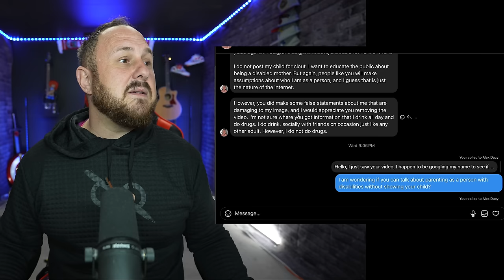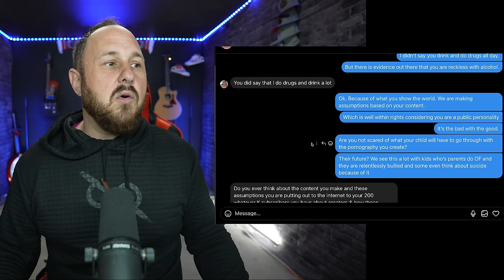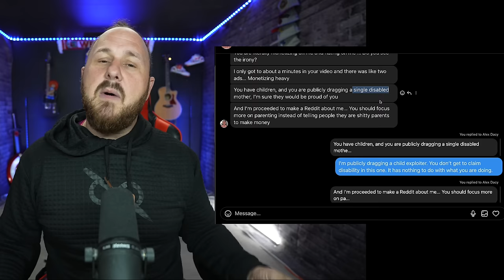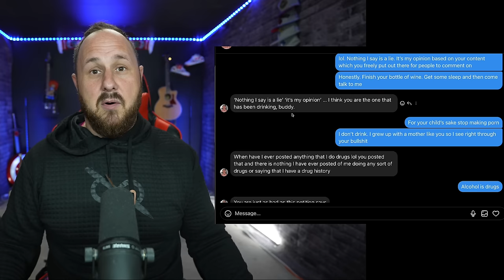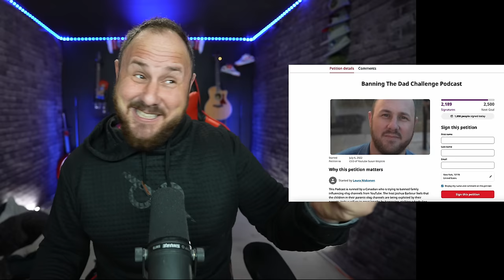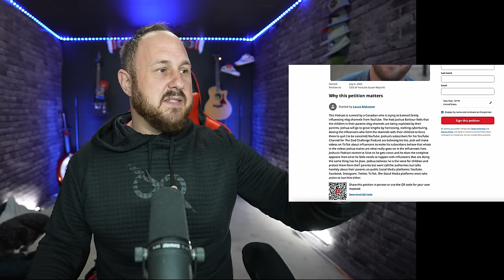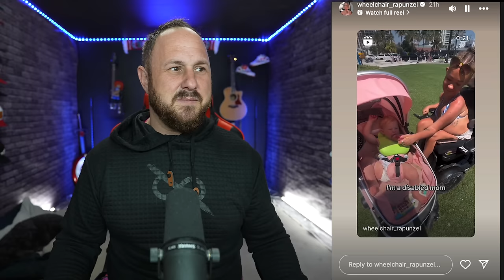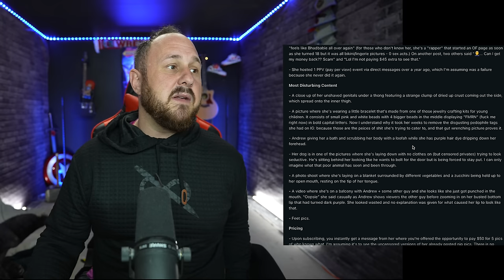Wheelchair Rapunzel Is BIG Mad I Talked About Her! CLAPBACK!